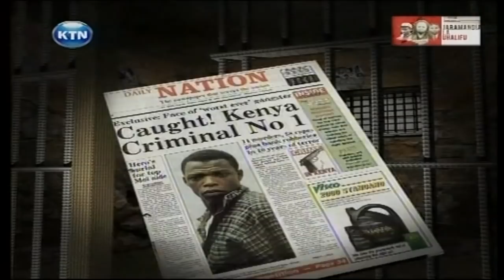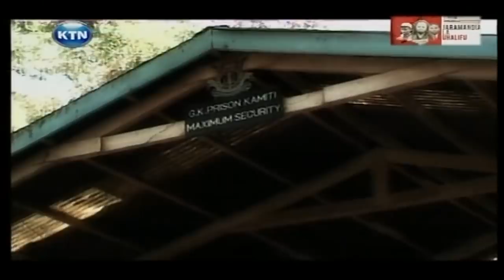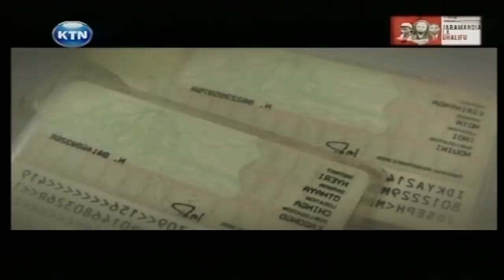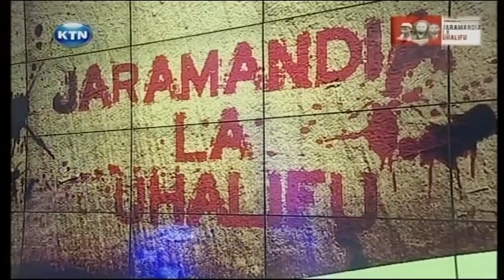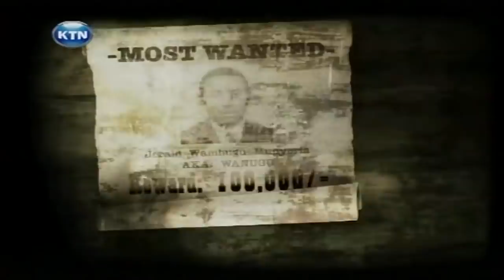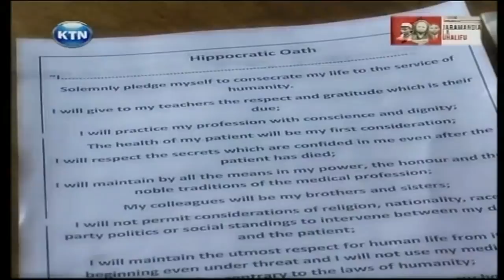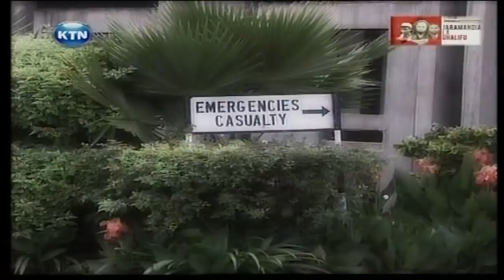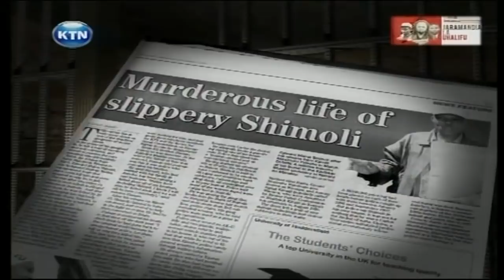Hunting down Edward Maina Shimoli 'The Jackal'